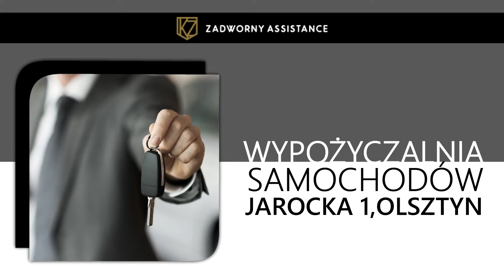Wynajem samochodów Olsztyn Zadworny Assistance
Specjalnością firmy jest wynajem samochodów osobowych i dostawczych. Oprócz tego w ofercie mamy limuzynę taką jak BMW GT oraz SUVy i kombi. Wynajmujemy pojazdy krótko i długoterminowo.

Obsługujemy lotniska Szymany i Modlin. Posiadamy OC przewoźnika. Zamówione pojazdy dostarczamy bezpłatnie w Olsztynie. Oferta skierowana jest do Klientów indywidualnych i firm. Usługi świadczymy  na terenie województwa warmińsko-mazurskiego i mazowieckiego.

Zajmujemy się też wynajmem aut z OC sprawcy kolizji. Zapewniamy też pomoc drogową, a nasz rzeczoznawca oceni szkodę.

Oferujemy pojazdy marek takich jak m.in.  Ducato, Opel, Peugeot, BMW, Hyundai, Ford. Mamy także parking strzeżony przez 24h.

Zapraszamy serdecznie.